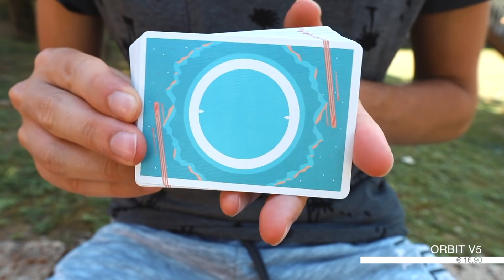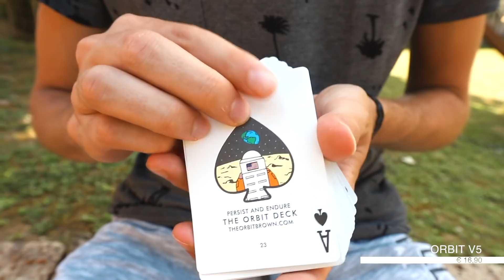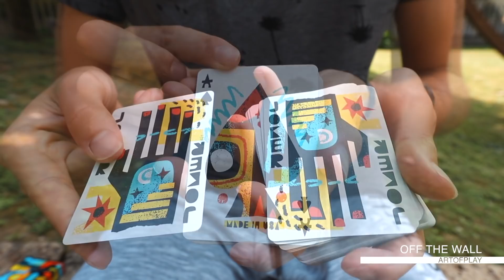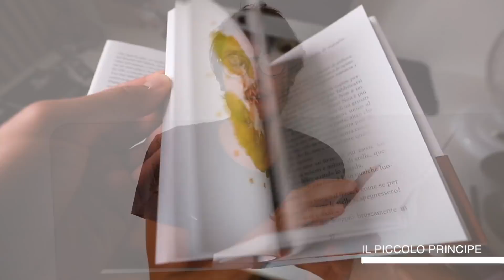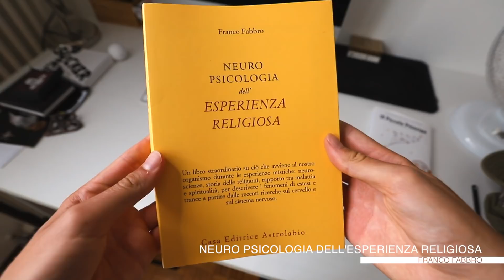LE CARTE PIU' ARTISTICHE DI TUTTE! /Preferiti di Giugno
Ecco a voi i preferiti di giugno, vi faro' vedere tutti i mazzi che ho acquistato e tutti gli acquisti extra magia. i trucchi che ho comprato e gli oggetti piu' belli del mese.